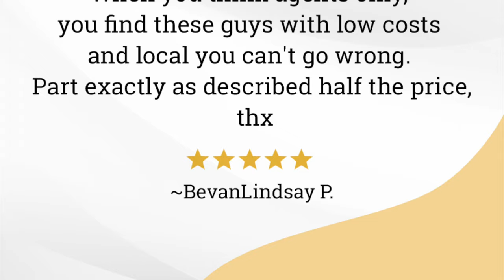KCP | Kiwi Car Parts | Audi A3 Wiper Blades | 1.8T 2.0T German series FSI / TSI engine boost tap kit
Kiwi Car Parts | KCP | New Zealand Car Parts

This car turbo boost tap kit is fit for 1.8T 2.0T German series FSI / TSI engine add boost / vacuum ports to the engine, install a boost gauge, blow off valve, etc.
Easy installation just plug and play
Made of high quality aluminum alloy, high temperature, corrosion resistance and durable for long time use
Advanced manufacturing technology, high reliability and high performance, increase the performance and efficiency of your engine